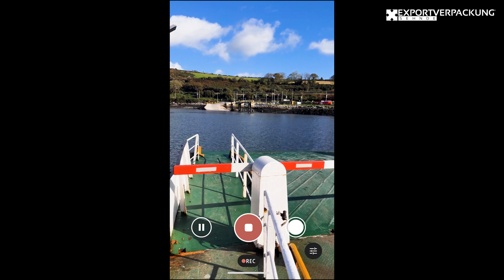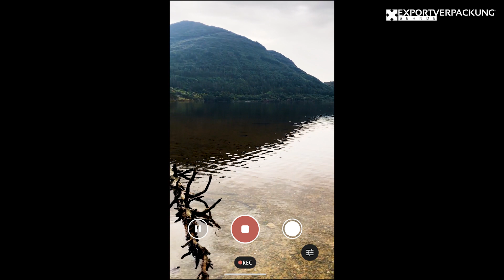Mein unvergessliches Auslandspraktikum in Irland: Arbeit, Abenteuer und persönliches Wachstum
In diesem Video teilen wir Sarahs unvergessliche Erfahrungen während ihres Auslandspraktikums in Irland mit euch. Sarah, eine Auszubildende als Industriekauffrau bei der EVS, hatte die einmalige Gelegenheit, drei Wochen lang in Cork zu arbeiten und das Land zu erkunden.

In ihrem Praktikum bei Candle Mania hat Sarah nicht nur Einblicke in den Einzelhandel und die Unternehmensführung gewonnen, sondern auch ihre Englischkenntnisse verbessert. Außerdem hatte sie die Chance, nach Feierabend die atemberaubende Stadt Cork zu erkunden und Ausflüge zu den Cliffs of Moher und anderen faszinierenden Orten zu machen.

Trotz einiger Herausforderungen mit ihrer ersten Gastfamilie hat Sarah die Gastfreundschaft der Iren sehr genossen und ist dankbar für diese Erfahrung, die ihr persönliches Wachstum gefördert hat.

Wenn ihr mehr über Sarahs Abenteuer in Irland erfahren wollt und wie sie auch mit mittelmäßigen Englischkenntnissen zurechtgekommen ist, schaut euch das Video an!